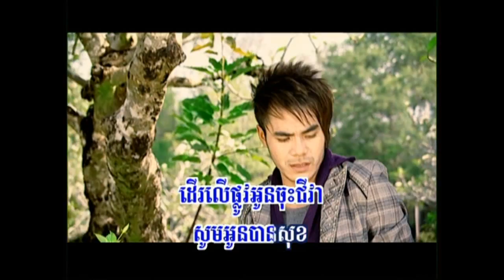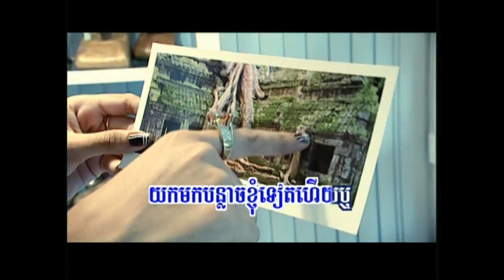Chhub Bauk Bong Teat Tov Sovannareach Cha Cha